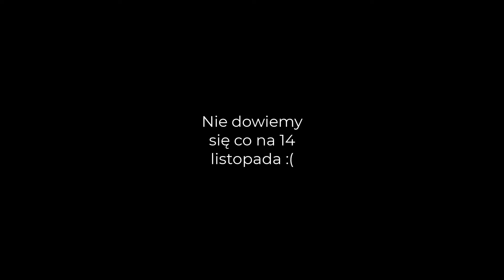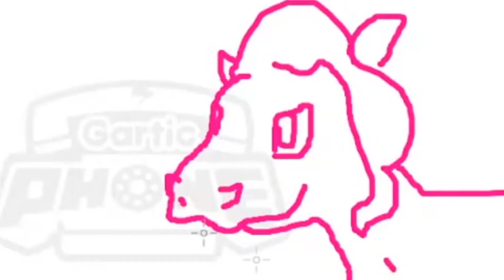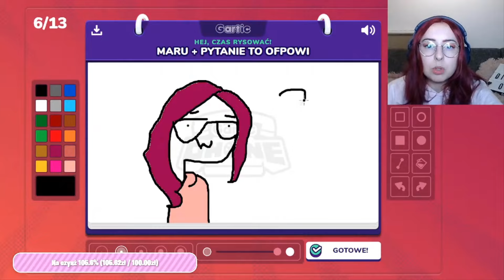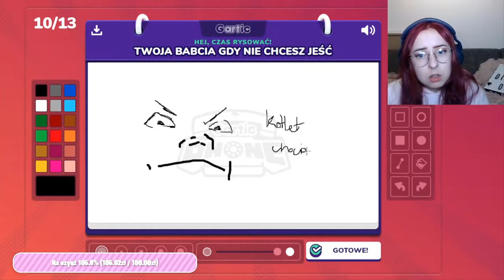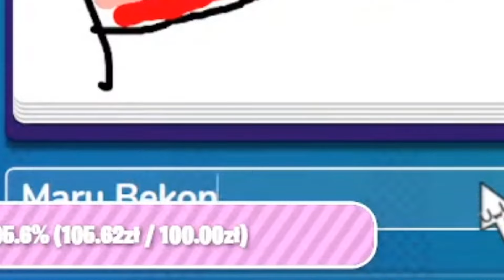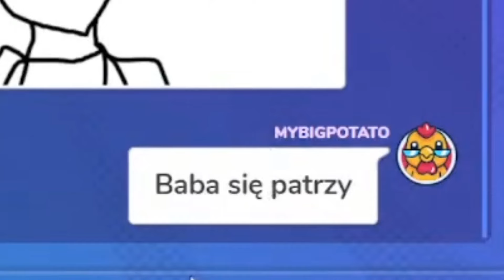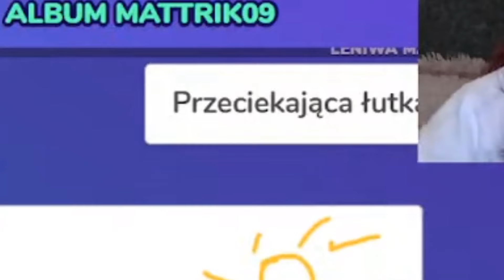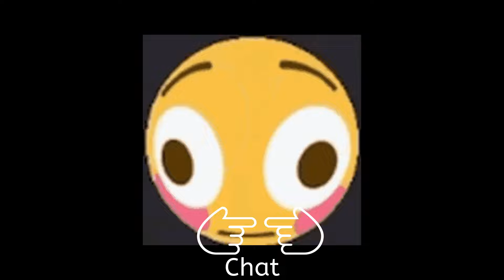OSTATNI LIVE NA MOIM KANALE?! (odcinek)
Zapraszam do naszej cudownej grupy "Ludzie Kultury Maru"! (link poniżej)

Koniec opisu - kapusta